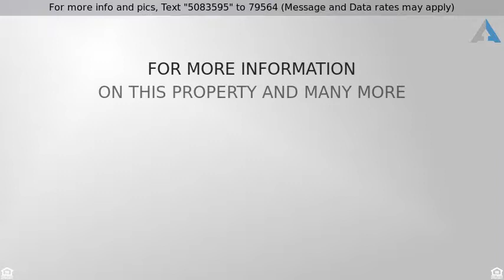Priced at $175,000 - 2748 SHELLY Lane, Aurora, IL 60504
RUN TO THIS ONE!  There's lots to love about this

RUN TO THIS ONE!  There's lots to love about this well maintained townhome in sought after Prairie Village. It offers a smart floor plan perfect for everyday living & entertaining. The extra windows in this end unit flood the home w/natural light & give you great views of the pond & fountain in every season. Tons of visitor parking in addition to the attached 2-car garage. Don't worry about parking here! The volume/vaulted ceilings give this home great dimension & the lower level FAM RM, office & full bath add tons of extra living space to the home. Master BR has direct access to the full bath w/double bowl vanity & deep soaker tub. Fresh paint. Brand new carpet. Enjoy cozy nights in the FAM RM around your fireplace. Minutes from the Rte 59 corridor, Rte 59 train station, Eola Community center & outstanding Dist 204 schools. Award-winning Waubonsie Valley High is just across the street! Homes in this area go fast & this one shows REALLY well. Get here quick before someone else does!